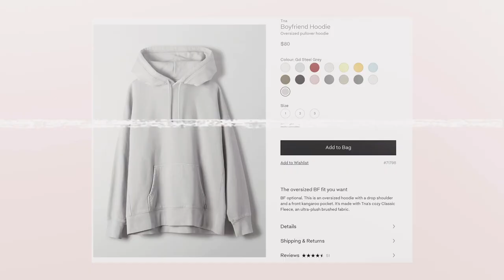BEST PURCHASES OF 2019 | things worth buying | Kenzie Elizabeth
Becca primer
Isle of paradise self tanner
Aritzia boyfriend sets (hoodie and sweats)
Outdoor voices sweats
Yeezys 700s analog
Ugg slippers
Aritzia biker shorts
40 day prayer Devo book
Canon m50 camera
Louis Vuitton 30 monogram brown papillon bag